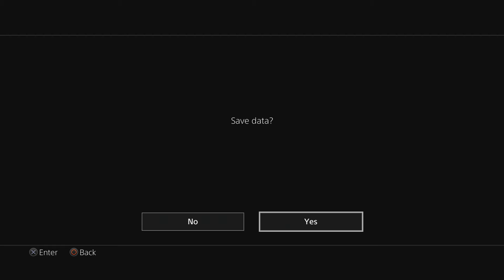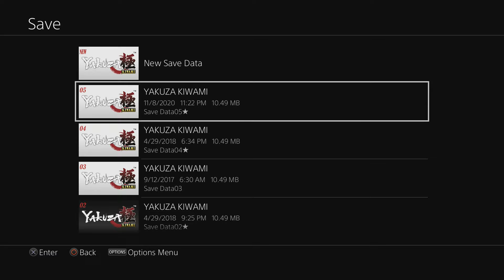Foxeh Plays: Yakuza Kiwami Part 33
Forget it Kiryu. It's chinatown.